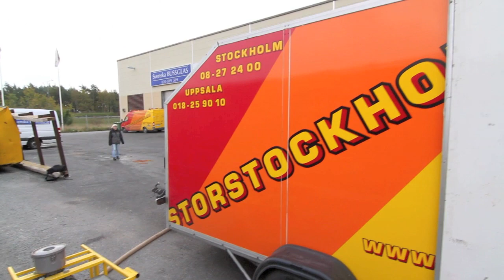How to upright a truck with air only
Hur man reser en vält lastbil endast med hjälp av luftkuddar.
How to upright a truck with inflatables and air..Only!
Damage free,smooth and just the way to go